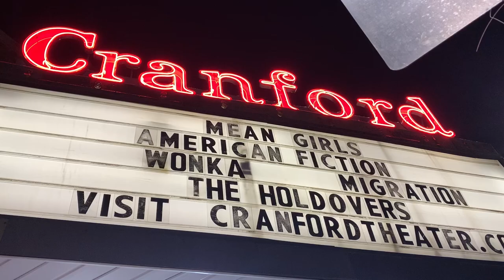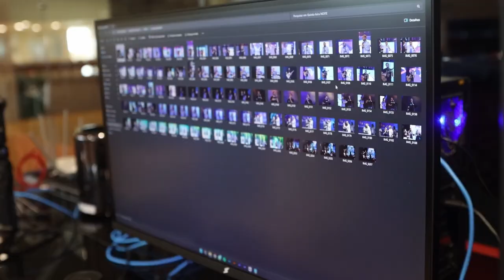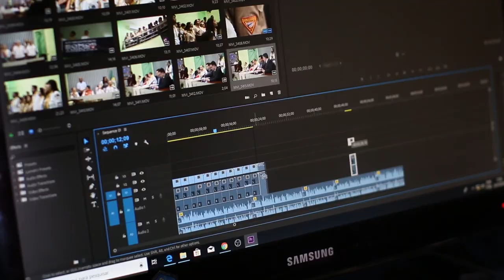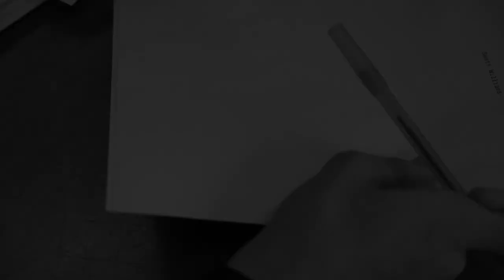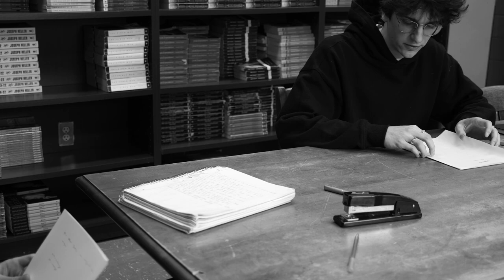Cranford High School Film Festival Highlights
Cranford High School Film Festival Highlights at the Cranford Theater